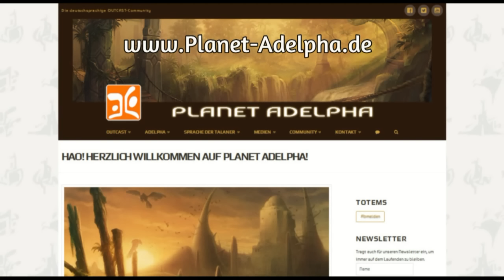OUTCAST Second Contact Ep.2 - Top 5 Wünsche für das HD-Remake [with subtitles]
Video #2 zum neuen "Outcast - Second Contact" für PC, Playstation 4 und XBox One. Wir zeigen euch unsere TOP 5 Wünsche und Erwartungen für das HD-Remake. Was wollt ihr im Spiel sehen?